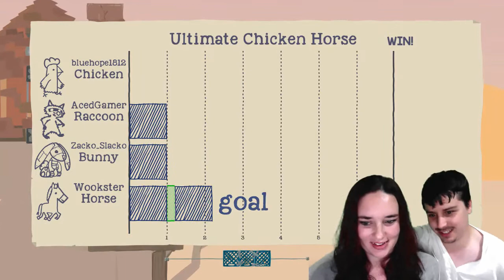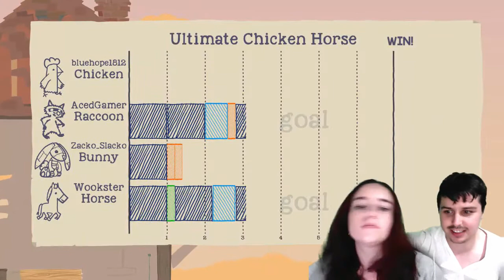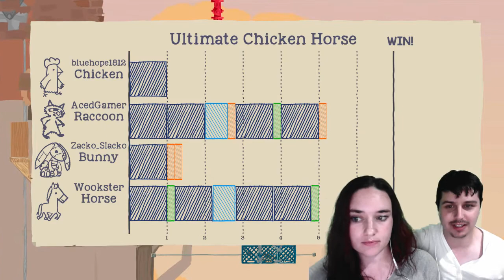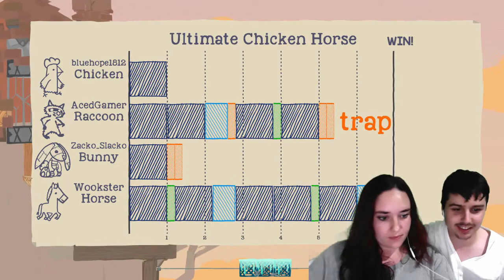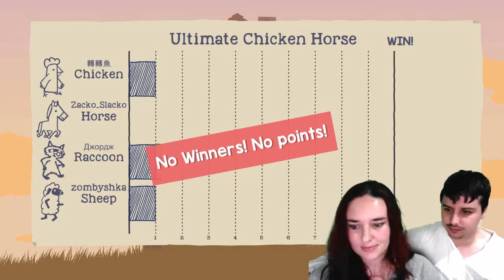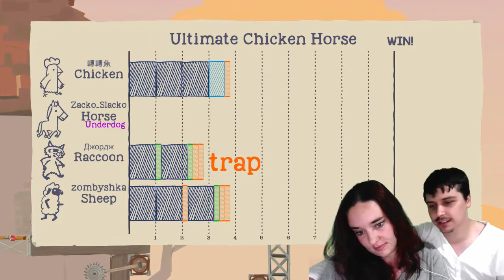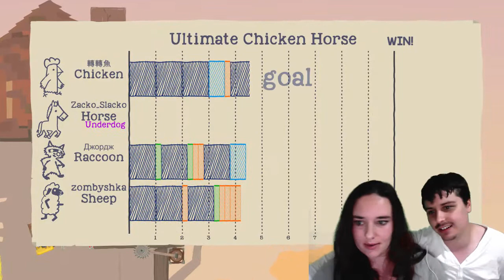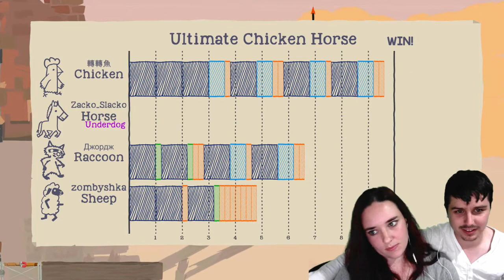The Girlfriend Challange: Chase for a win (Ultimate Chicken Horse)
Welcome Slackers today we are playing Ultimate Chicken Horse! Come join us as my girlfriend attempts to win a game of Ultimate chicken horse on Mansion.